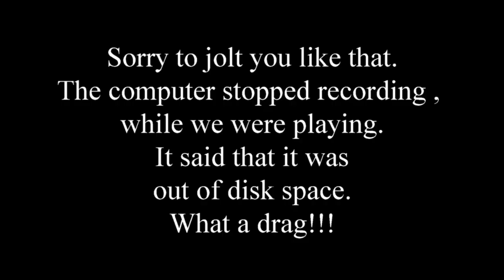Ruby Topaz I Can't Quit You Baby How Many More Times Led Zeppelin Cover 6 2 2017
Ruby Topaz does a cover of Led Zeppelin's I Can't Quit you and How Many More Times.
This was done after my hand surgery, so there were no rehearsals for a while.
Like Led Zeppelin live, we're going for the feel. Not perfect, just for fun, to get back in the groove.
The only reason that I'm posting this incomplete video is that someone on The Gear Page's Line 6 Helix thread was lamenting that nobody was posting any Jimmy Page tones. I already had this done, so I figured I post it on The Gear Page. I'm using the Plexi model. In the past, on my Vetta, I used a Supro with a 12" Jensen and a Plexi, with a Tonebender fuzz. Watching Page, in the early days shows that, no matter what amp he used, it sounded like him. He used the Supro on the first album, but on that tour, he used solid state Transonic amps. he used Hiwatts at Royal Albert Hall and Plexis elsewhere. The sound is in your fingers AND your head. If you hear it in your head, you'll use what equipment you have to get that sound.